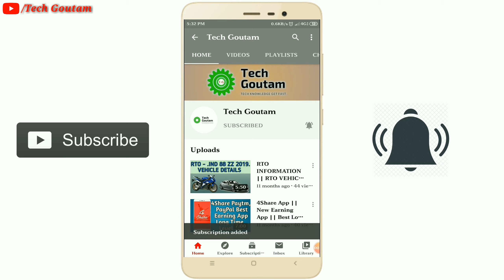Giveaway Dhamaka || Upcoming Every Video's Giveaway || Review & GIVEAWAY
Tech Goutam || Giveaway Dhamaka || Upcoming Every Video's Giveaway || Every Video's Giveaway || Review & GIVEAWAY

Get upto ₹100 By Simply Sending ₹1 to My Mobile Number. Offer Expires In 7 Day's.

Here’s My Code (s7po0f)- Just Enter it Before Your First Transaction. On Your First Payment, You Will Get a Cashback of ₹21.

35 Crore Indians Pay With PhonePe. It's 100% Safe & Secure.

1. Use My Invite Code- GVWXY68PQ
2. Get ₹200 in Discounts

Hey, I Just Won Some Amazing Scratch Cards on 200 Amazon Pay. You Can Too Try Your Luck Now.

Get ₹100 Off on Your Next Recharge 😎
Airtel Link Join Here-- u.airtel.in/9YRh9L

Hello Friend's,

This Channel Is About Tech Knowledge.

We Will Be Uploading New Video's For Every Week.

.I Published Video's.

(1) Upcoming New Technology.
(2) Reviewing New Thing's.
(3) Unboxing a Product.
(4) Online Earning's Video's.
(5) Any Other's Tips.

Follow Us-:-

Thank's For Watching My Video's.